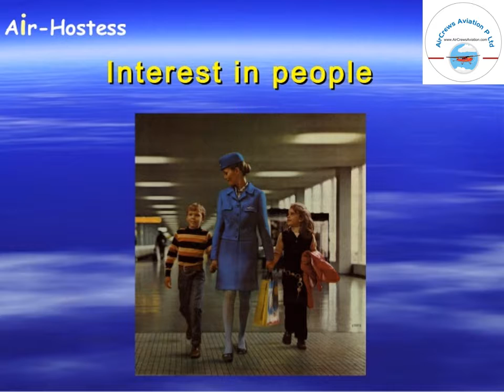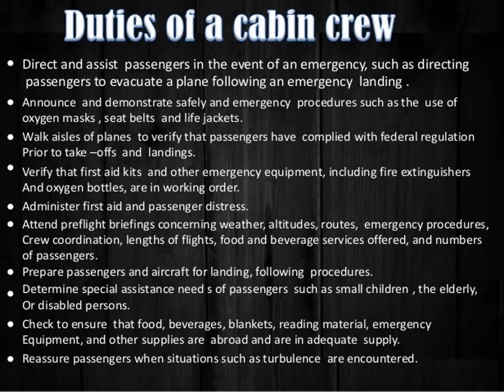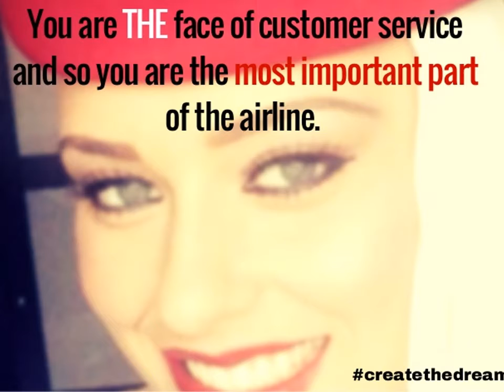Air Hostess Cabin Crew Hiring by Sandhya H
Dear Visitors,

Step by Step Learn How to Become an International Airline Pilot  :

Facebook Trending

Pilot_Couple Challenges

married Pilot_Couples

marriage Pilot_Couple